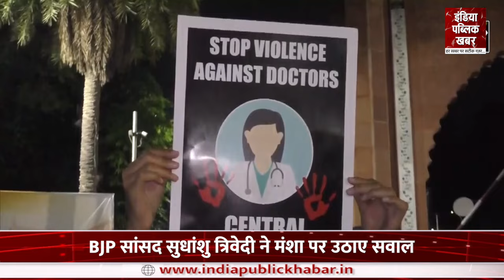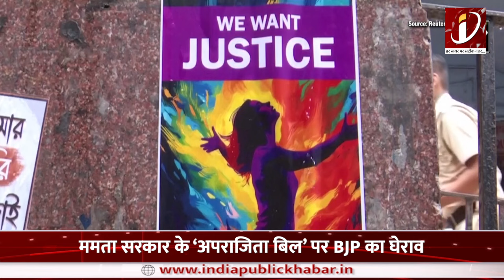West Bengal Assembly में Anti Rape Bill पास, Sudhanshu Trivedi ने CM Mamata की मंशा पर उठाए सवाल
About Channel